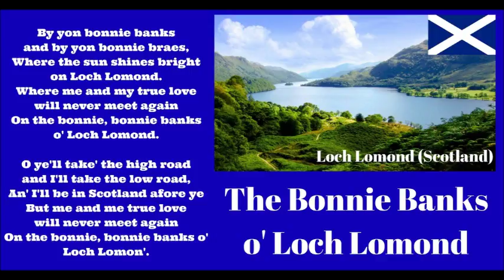ON THE BONNIE BANKS O' LOCH LOMOND SCOTISH TRADITIONAL 2017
My NEW ALBUM "Romantic Nights is NOW available" on AMAZON.com
Please follow the Link. Enjoy!
Romantic Nights
List Price: $17.77
54 minutes, 18 tracks
Florian Stollmayer
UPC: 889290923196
Romantic Nights
18 Romantic Songs on the Classical Guitar
by
Florian Stollmayer
Classical Guitar

1. SPANISH ROMANCE DE AMOR ANON.
2. MI VIEJO AMOR (OTEO) ARR. STOLLMAYER
3. LA PALOMA (Yradier/Tarrega)
4. BARCAROLLE OP.51 NO. 1 (COSTE)
5. LA GOLONDRINA (SERRADELL)
6. MALAGUENA SPANISH TRADITIONAL
7. CORAZON CANCION MEXICANA
8. ALOHA OE + SPANISH ROMANCE DE AMOR
9. DANNY BOY IRISH TRADITIONAL
10. CATARI, CATARI (Cardillo)
11. MEXICAN CANTINA
12. RUMBA FLAMENCA
13. UEBER D'ALMA GERMAN/BAVARIAN FOLK SONG
14. GRANADA SPANISH FANTASY
15. HABANERA FROM CARMEN
16. LA ZANDUNGA + LA PALOMA
17. SPANISH VALS DE AMOR + LAS MANANITAS
18. ESTRELLITA (PONCE)